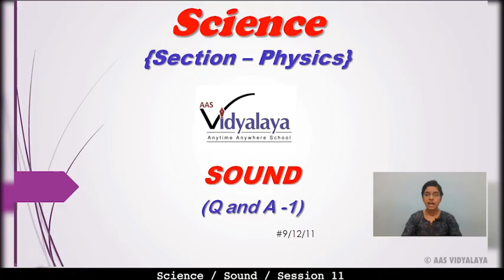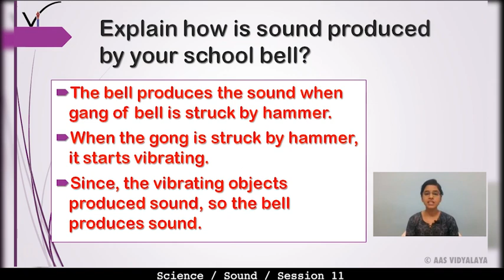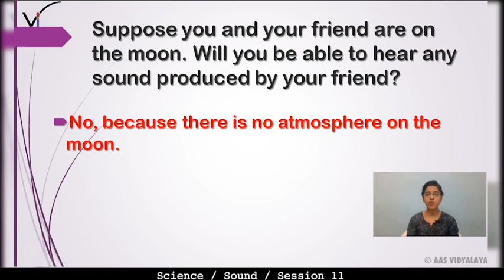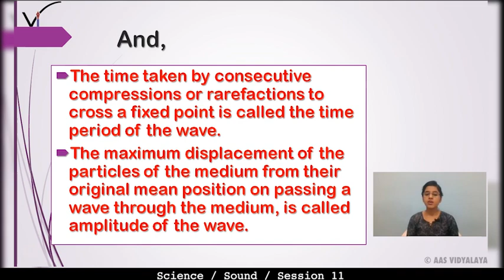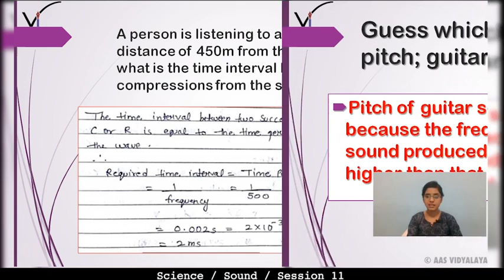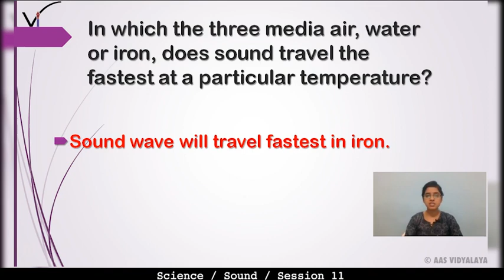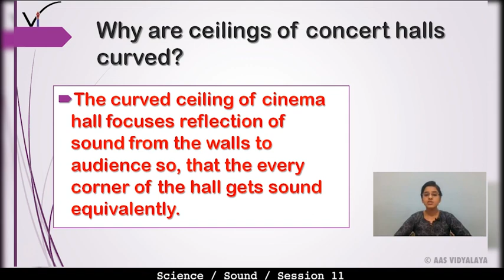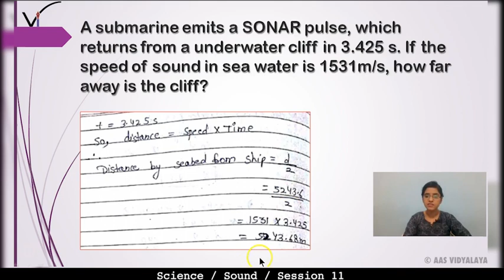131 Class 9 Science C12S11 - Sound - Q/A